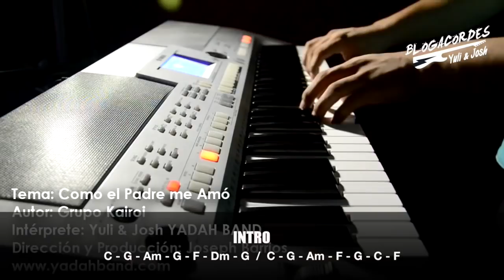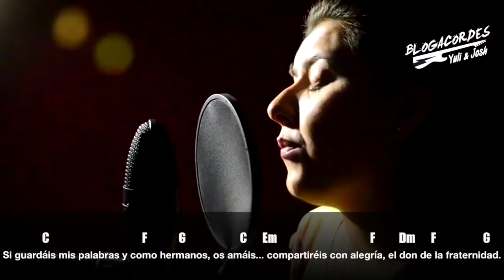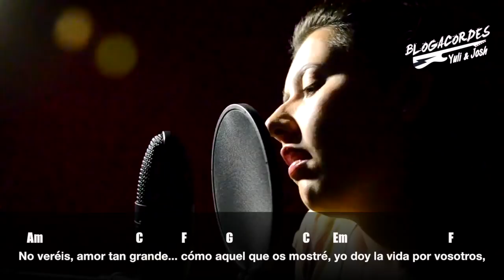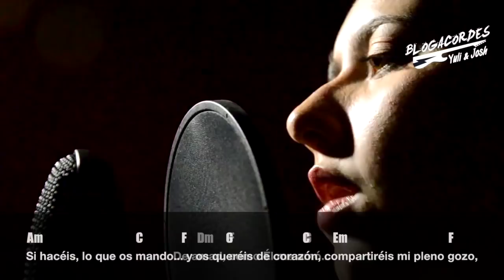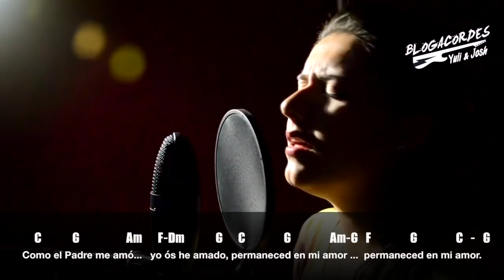BLOGACORDES - Como el Padre me amó - (YULI Y JOSH)